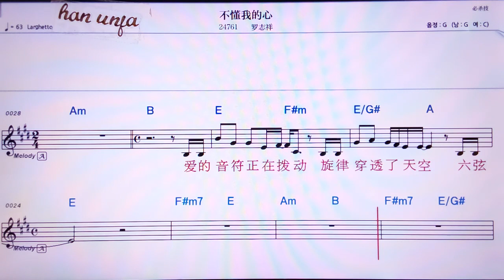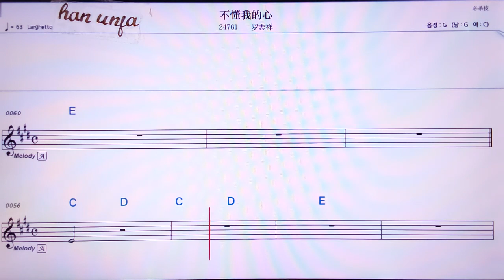💖 뿌둥워더씬/ 루어쯔샹👍MR,노래방, 가라오케, 악보, 코드, 가사 ,Karaoke,반주